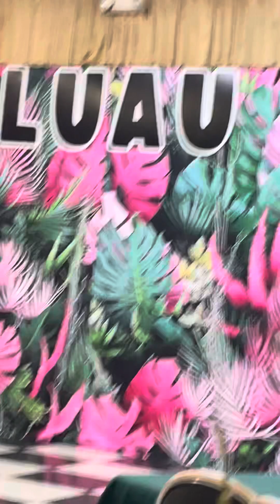Great job 👏🏽 sopranos 🇹🇴